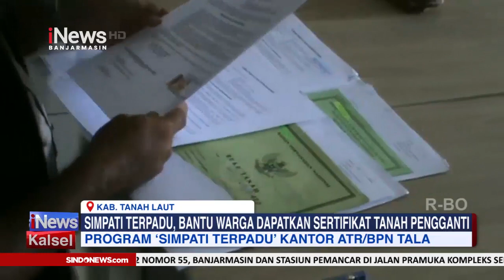SIMPATI TERPADU, BANTU WARGA DAPATKAN SERTIFIKAT TANAH PENGGANTI